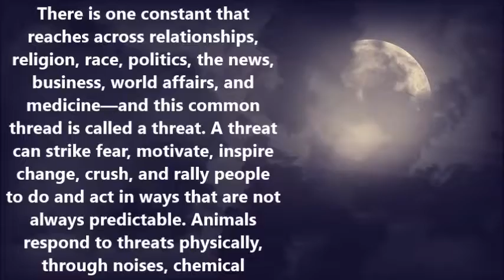Threats Book Trailer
There is one constant that reaches across relationships, religion, race, politics, the news, business, world affairs, and medicine—and this common thread is called a threat. A threat can strike fear, motivate, inspire change, crush, and rally people to do and act in ways that are not always predictable. Animals respond to threats physically, through noises, chemical releases, and physical changes in the body, driving a behavioral change in the animal. People who feel threatened are often driven toward action.
So…are threats good or bad? Are they needed to drive certain behaviors? Are we stagnant or complacent without threats? Are we lawless without threats? Do we plan our lives around the promises of the future or around threats toward the future? Are our future and hopes dashed and drowned out by uncertainty and anxiety? One has to wonder if threat is essential to sustaining continual progress by mankind. Learn how the various sectors of society are affected by threats in this unique and thought-provoking study.